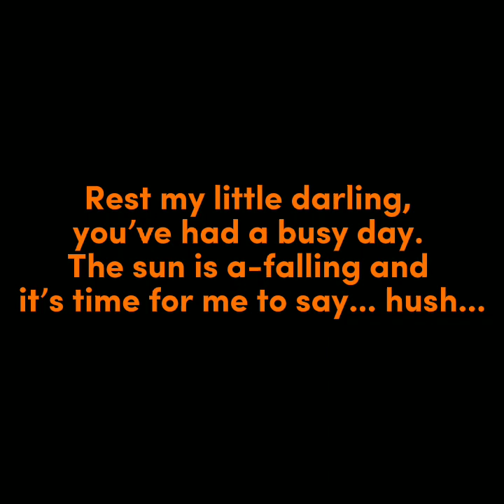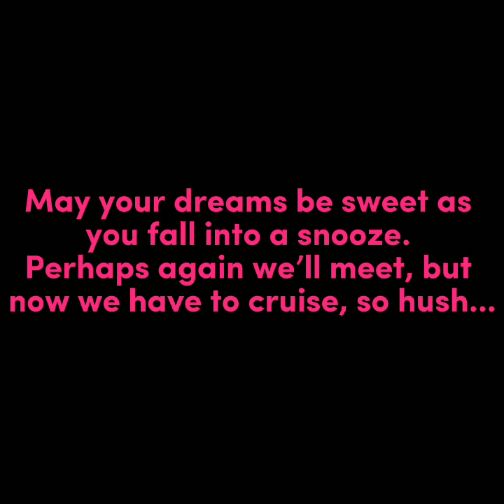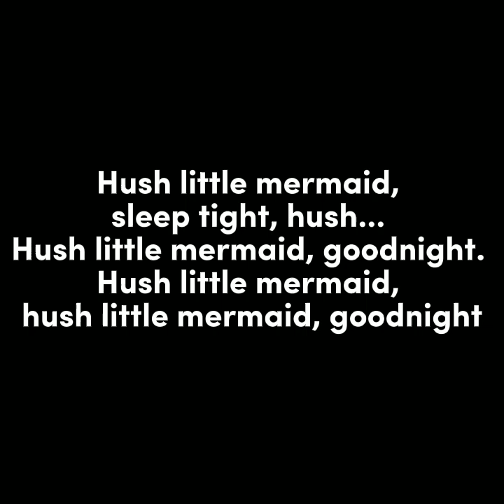The Backyardigans Rockabilly Lullaby lyrics